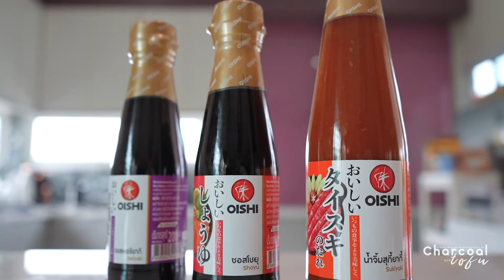มามี๊หยกพาเข้าครัว - แซนวิซหมูผัดซอสเทอริยากิ สไตล์ญี่ปุ่น 🇯🇵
👩🏻‍🍳มามี๊หยกพาเข้าครัว เปิดสูตรลับที่ไม่ลับ ทำง่าย แถมอร่อยด้วย จะเป็นเมนูอะไร ติดตามในวิดีโอได้เลยน้า

🇯🇵🍞🥓เมนูนี้เป็นเมนูสไตล์ญี่ปุ่น เอาใจคนชอบกินหมูนุ่ม ๆ หอมซอสเทอริยากิฉ่ำๆ เสริฟ์พร้อมกับขนมปังโฮลวีตนุ่ม กับชีสยืดๆ เข้ากันสุดๆ บอกเลยว่าเมนูนี้ทำทีไร มิวนิคคือทานหมดตลอด
ตัวช่วยดีๆของเมนูนี้คือ โออิชิซอสเทริยากิ ที่ทำมาจากวัตถุดิบพรีเมี่ยมมากๆ นำมาทำได้หลากหลายเมนู อร่อยกลมกลม เปิดฝา เท ปรุง อร่อยเลยค่ะ บ้านนี้ติดใจมาก ต้องมีติดบ้านตลอดเลย

📍ซอสโออิชิ หาซื้อได้ที่
👨🏻‍🍳ร้านอาหารเครือโออิชิ
และห้างสรรพสินค้าชั้นนำทั่วไป สำหรับน้ำจิ้มสุกี้ยากี้ มีวางจำหน่ายที่ร้านเซเว่นอีเลฟเว่น

- After School Jamboree by The Green Orbs -